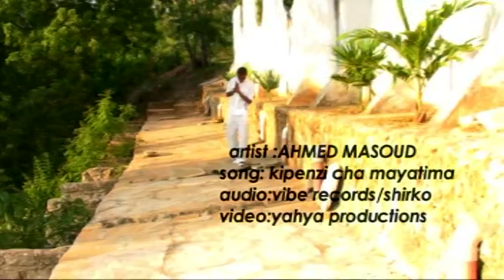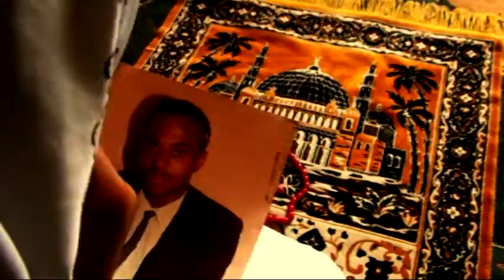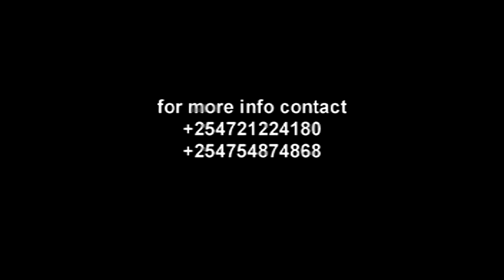swahili qaswidasAhmad Masoud- kipenzi cha yatima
THE  SONG TALKS ABOUT CARE FOR THE ORPHANS AND HOW THE PROPHET SAW HIMSELF AN ORPHAN TOLD US OF HOW TO CARE FOR THEM ENJOY